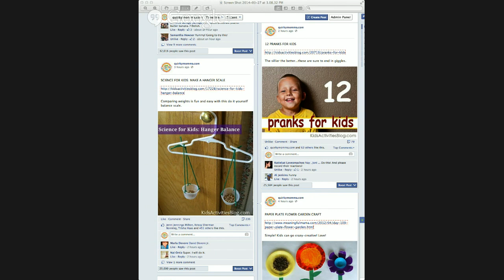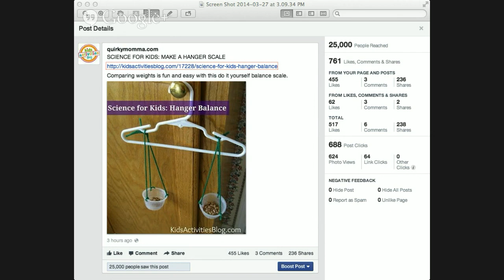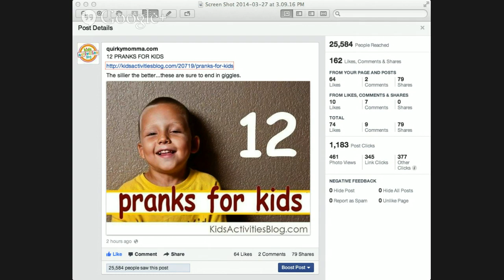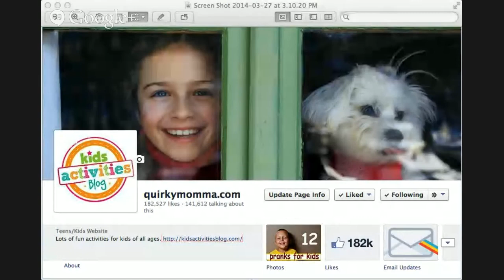FB Math & Answering Your FB Questions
Holly Homer is chatting about some things she has noticed about FB math and then answering questions sent since last hangout.